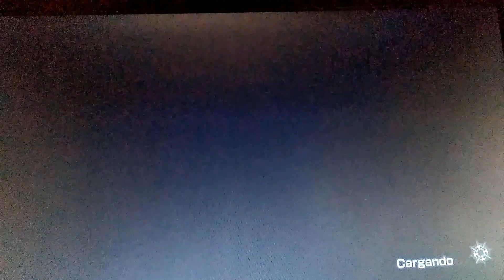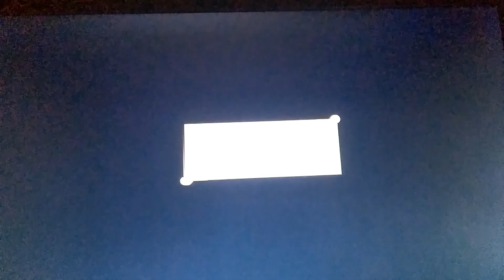One Piece Kaizoku Musou Walkthrough #6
Con objetivo de que la gente vea mis videos y se distraiga al igual que hacemos todos!
Como objetivo seguir creciendo en esta nuestra comunidad.
Canal que a colaborado"cuando hago video en el canal de algun amigo o el en el mio":
Video del amigo"si hemos hecho en los 2 canales":
Espero que disfrutes del video y lo pases bien.
A ti no te supone nada a mi que gracias a ti siga adelante con esto :p
Por si uso alguna cancion:
Track:
Cancion Outro: Throw the fight - I just died in your arms